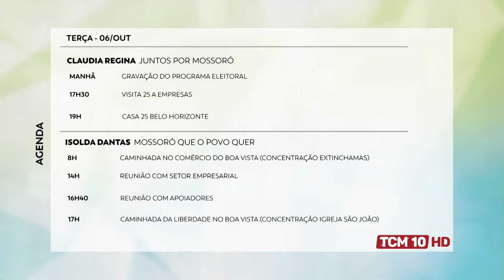Cenário Político com Kleber Rodrigues - Deputado Estadual PL - 03